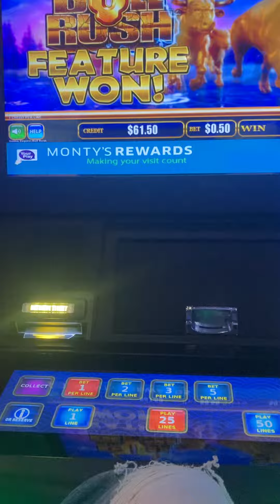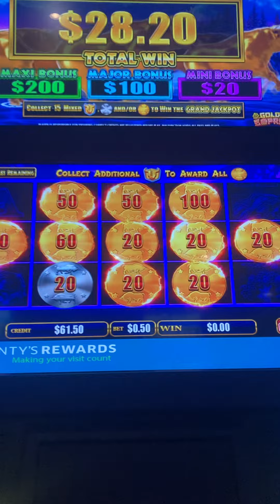Winning jackpot with $.50 in Australia